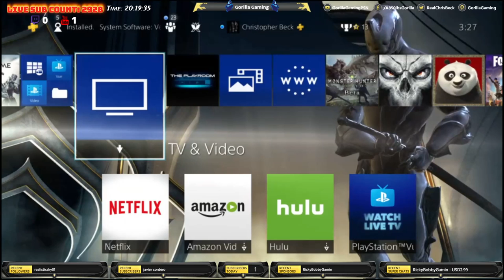[Warframe][PS4] 🦍Gorilla Gaming™| Warframe: Plains of Eidolon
Welcome to another Live Stream. I am your host, 🦍 Gorilla and the community is the G-Unit.  We hope you enjoy your stay here.

✦🔐RULES🔐✦
➜NO RACISM
➜NO POLITICS
➜NO HARASSMENT
➜NO BEGGING
✦CURRENTLY STREAMING✦
Warframe
Hitman
Fortnite

✦⌨️PC SPECS⌨️✦
32 Gigabytes DDR RAM
2x NVIDIA GeForce GTX TITAN Z 12 GB 768-Bit GDDR5 Video Cards with SLI